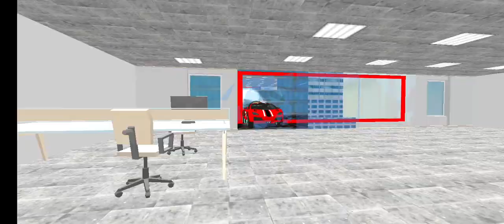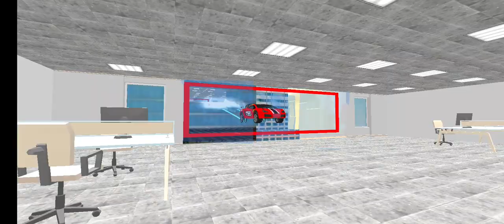speed cars stunt,/mod master track, level 1/10,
If you want to play this game, you can download the game by clicking on the link below"""""""